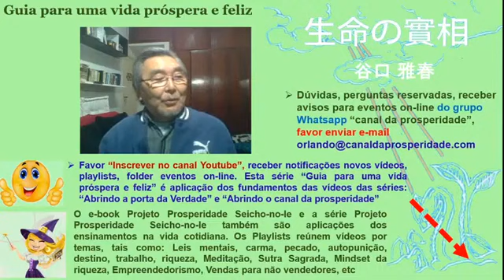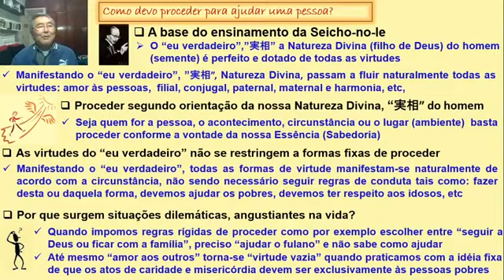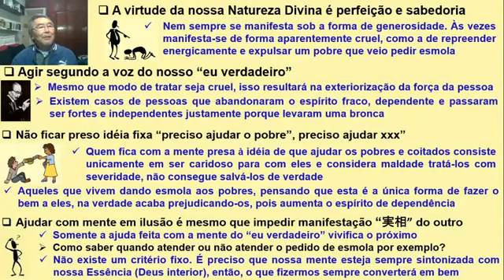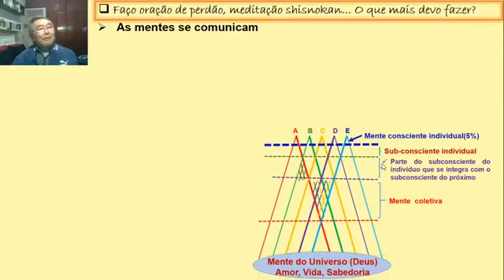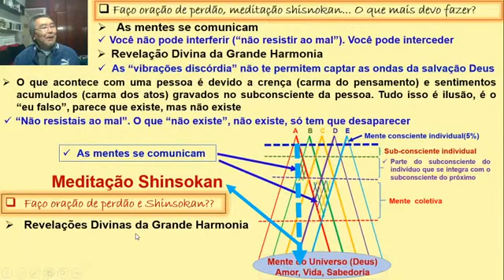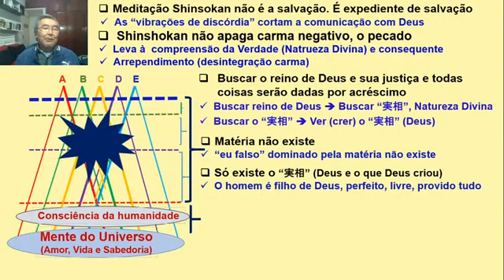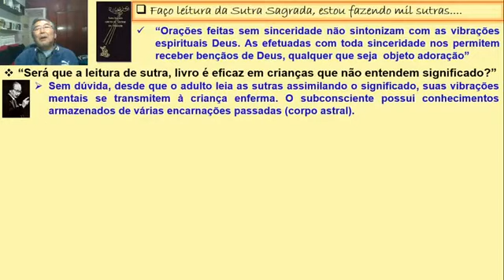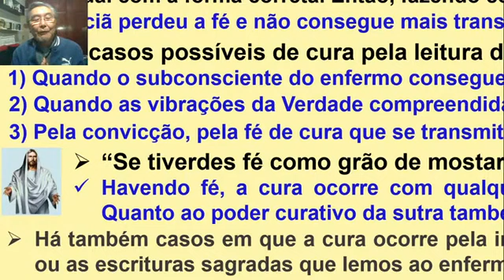O que preciso fazer para ajudar uma pessoa da família - Canal da Prosperidade Seicho no Ie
Como devo proceder com uma pessoa que precisa da ajuda? Devo oferecer ajuda material? Devo ser mais enérgico, rigoroso? O que ensina Dr Massharu Taniguchi, Seicho-no-ie sobre esta questão? O que preciso fazer para ajudar uma pessoa da família através do ensinamento da Seicho-no-Ie, Dr Massaharu Taniguchi?

As pessoas que querem ajudar a si mesmo ou outra pessoa seja da família ou não, recorrem para as práticas da Seicho-no-ie. Por que nem sempre as práticas não trazem um resultado efetivo, não traz prosperidade? Vimos no vídeo anterior que Deus não é um Examinador que fica vendo se fez ou certo ou não para decidir se irá ajudar uma pessoa ou não. O que mais preciso entender para aplicar os ensinamentos da Seicho-no-Ie, Dr Massaharu Taniguchi, para ajudar uma pessoa da família a alcançar a felicidade e prosperidade?